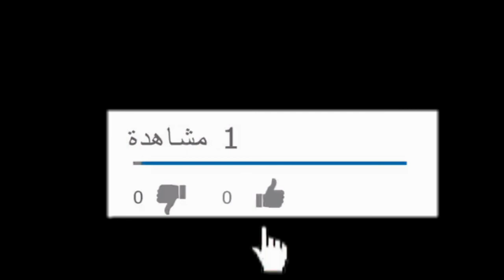حلى التيراميسو بارد بدون فرن لذييذ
حلى التيراميسو سهل ولذيذ
المكونات :
بسكويت
حليب
كريما
قشطة